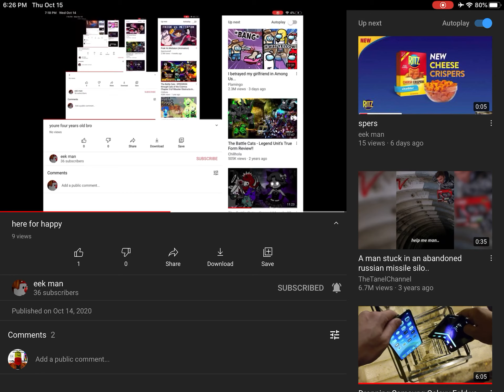Here for happy 6